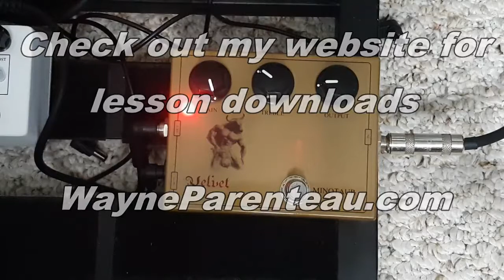Velvet Pedals Minotaur Overdrive Klon Clone